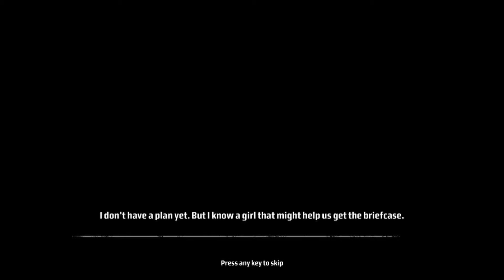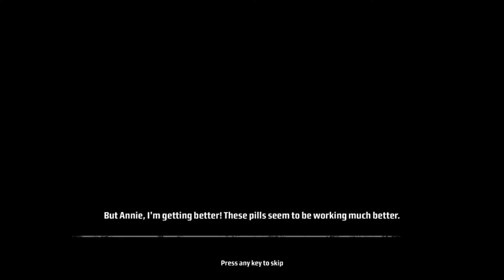Tokyo jaakar KIDNAP KIYA ladki ko(no clickbait) ||(Beti BACHAO)||Kane and Lynch:Dead Men #2 (PC)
Kane And Lynch explores the gruesome world of crime. A former mastermind criminal Kane and a self medicated Psychopath Lynch go through death, betrayal, redemption and failure to achieve What? Exactly that's the question.

Guide:◀ ◀VAZZ   @KANE

           ▶ ▶TRAP   @LYNCH
      ✅  on the split screen ✅

In this gameplay video watch me and my friend Trap struggling to survive amidst all the Action,Adventure and chase in this intense couch co op game called Kane and Lynch Dead Men. This game play will make you question yourself "Is This AMATEUR Hour ? " OR "YE BLOOPER HAI KI VIDEO🥱🥱". Watch the video till end for ridiculous fails and epic Bakchod moments ,▶▶ High octane gameplay guaranteed🤣🤣◀◀

Pls do Like for hood points ✙✙
Share for internet clout
           Comment --- Beta tumhara vaccine slot book hojayega